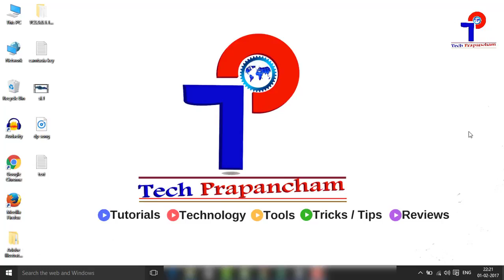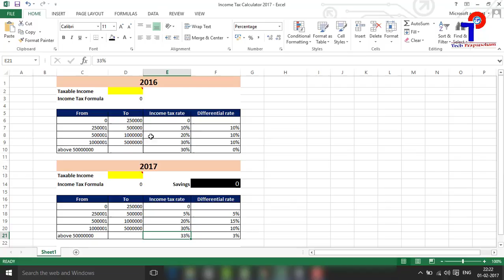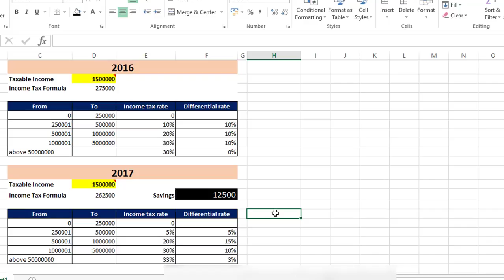Budget 2017 Will Help You To Save Rs 12,500 Per Annum In Taxes || Telugu || Tech Prapancham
Finance Minister Arun Jaitley today have announced that the income tax rate for persons who are earning between Rs. 2.5 lakh and 5 lakh has been reduced from 10 per cent to 5 per cent.  With this change, every individual will be liable to save 12,500 tax per annum. For Example, if your  salary is 10 lacs, then you would be paying an income tax of Rs1,25,000 per annum as per the previous slab systems, but now with the new change in income tax slab system you would be paying Rs1,12,500 per annum. Thus, you save Rs 12,500 per annum in your earnings.